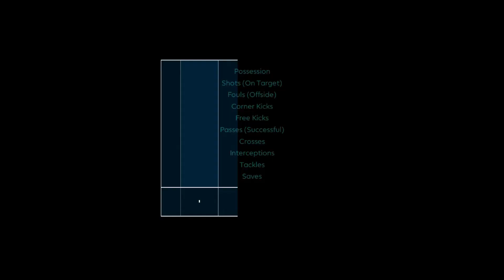PES 2021 KITS RIVER PLATE FULL COMPLETOS EXTRADIOS DE EFOOTBALL 2024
Credit:
Valentinlgs10.